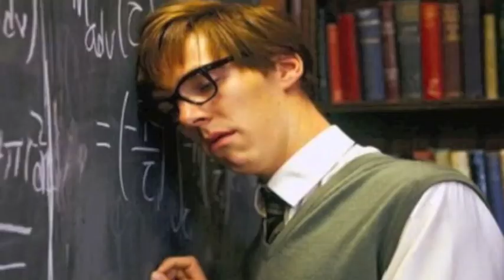Can't Keep It Inside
Homage to Benedict Cumberbatch, featuring the song from AUGUST: OSAGE COUNTY (with me playing and singing.)